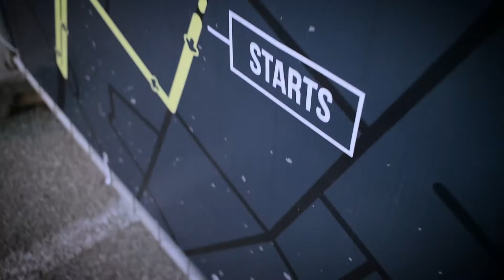Skanstes ielas nakts brauciens